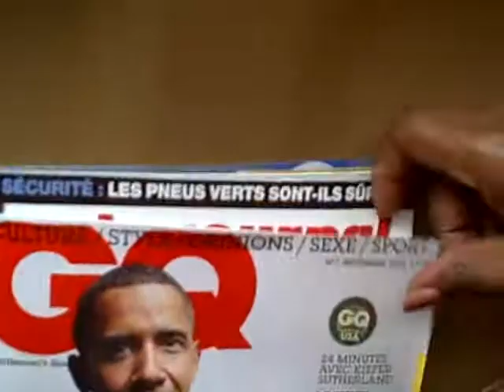Taxi ride in France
French driver for Obama